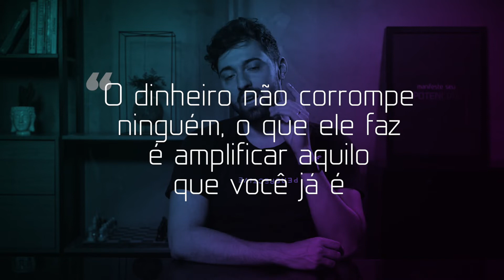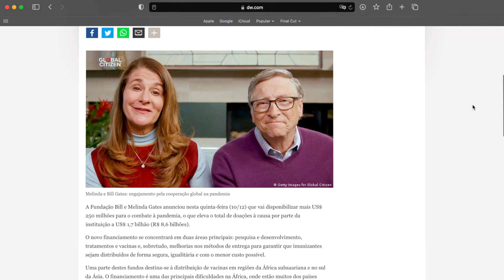Qual a PIOR lição de Round 6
🗒  SOBRE ESSE VÍDEO: A PIOR LIÇÃO DE ROUND 6
Round 6 ganhou o mundo como a série mais assistida da Netflix de todos os tempos – mas tem uma péssima lição por trás da série. Afinal, o que NÃO deveríamos aprender com Round 6?

⏱  TIMESTAMP
0:00 - A pior lição de Round 6
1:57 - A mensagem de Round 6 que você não percebeu
3:37 - Exemplo da vida real

▶️ ASSISTA TAMBÉM

O MILIONÁRIO MORA AO LADO 💰7 Segredos para enriquecer do livro O Milionário Mora ao Lado

📚 LEITURA RECOMENDADA

O milionário mora ao lado: Os surpreendentes segredos dos ricaços americanos

André Arcas é Especialista em Comunicação & Persuasão.

Estudou Empreendedorismo e Inovação pelo programa Stanford Ignite, Negociação e Liderança em Harvard, além de Storytelling pela IDEO e Programação Neuro-Linguística pela SBPNL.